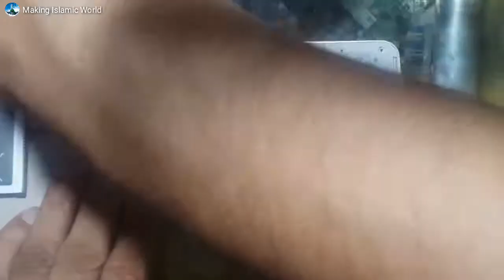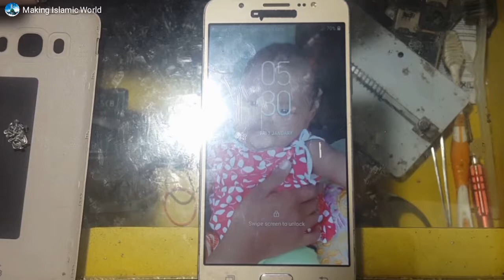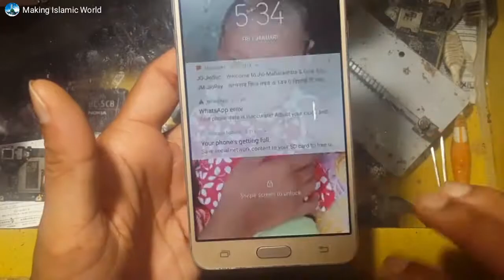Samsung J710F display replacement presenting by Islamic world and mobile technology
This is Samsung j7 10 mobile this mobile display damage so how to display replacement watch this video I hope your problem solution hundred percent